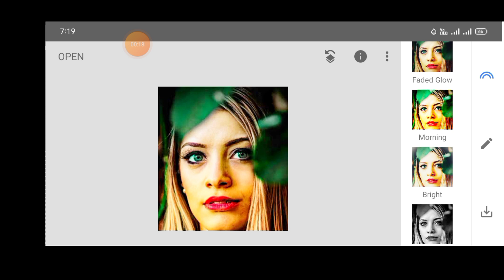Joint Picture simple Photo Edit Part-76 On Your Phone